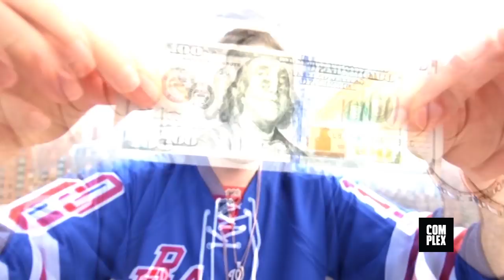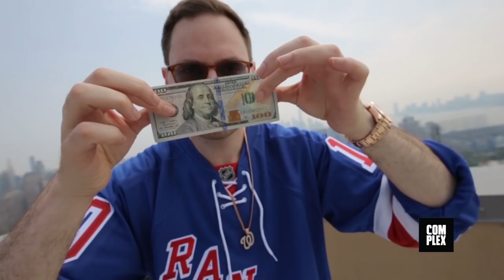Will Roush f/ Mason Plumlee "4500"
The notorious Rangers fan who made "Benjamin Franklin is killin' the game!" a catchphrase teams up with Portland Trail Blazers center Mason Plumlee to blow "hundreds only" on "4500."

Video Directed By Ronald Reid

Wardrobe and Styling provided by NIKE and Jaymel Lee-Gray

Instaram: @DUBROUSH @MASONPLUMLEE @WILTRIL @MATTSCHILTBOC @THEBOCINC @SJAYGOTEM